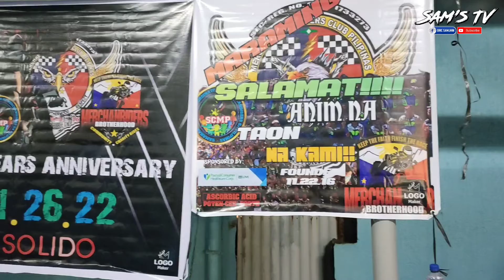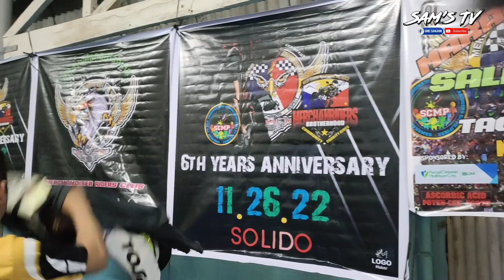MRCP 6th ANNIVERSARY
Happy 6th Anniversary MRCP.

AWOOOOO. AWOOOOO.